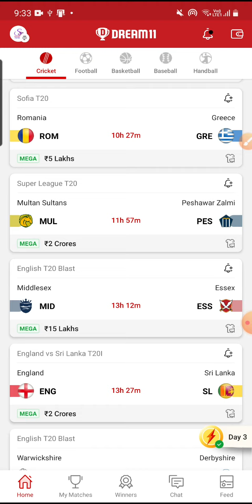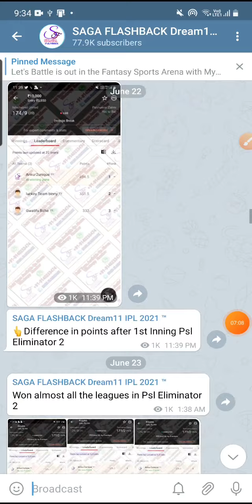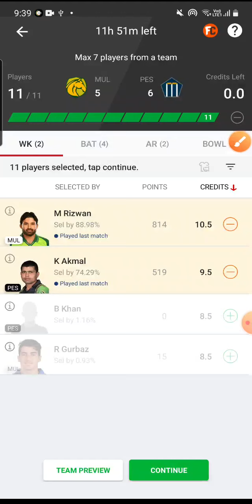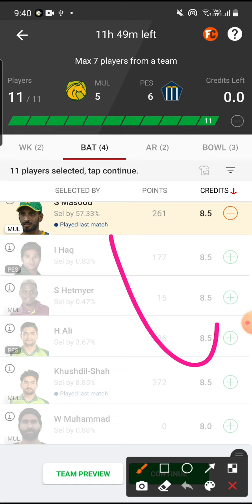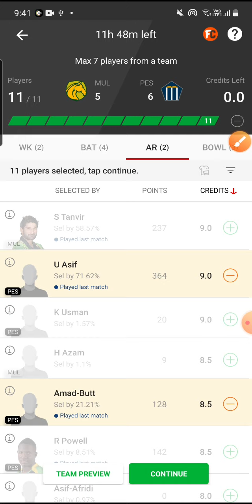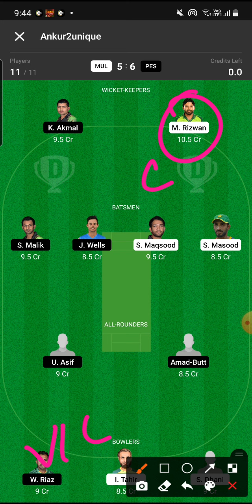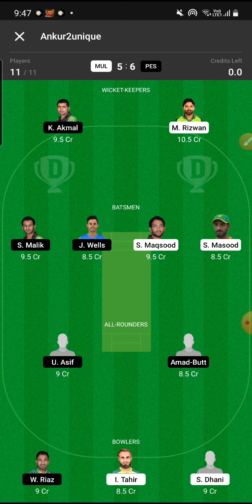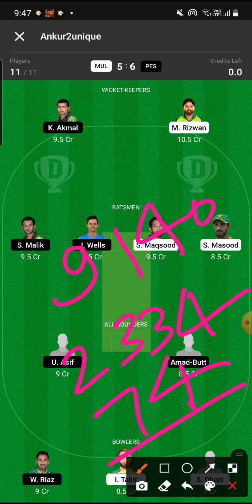MUL vs PES Dream11 Team | MUL vs PES Final PSL 2021 | MUL vs PES Dream11 Team Prediction.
This video includes:

MUL vs PES Final Match Dream 11 Team Analysis
MUL vs PES Final match Dream 11 Team Today Match
MUL vs PES Final Match Dream 11 Team Prediction
MUL vs PES Dream 11 Team and includes match preview for MUL vs PES dream11

Saga Flashback
Username :
SagaFlashbackAnkur

Saga Flashback